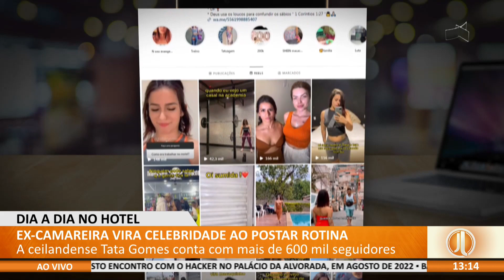JL - Ex-camareira vira celebridade ao postar rotina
28/08 -  A ceilandense Tata Gomes conta com mais de 600 mil seguidores.